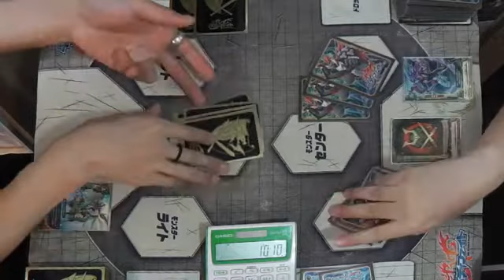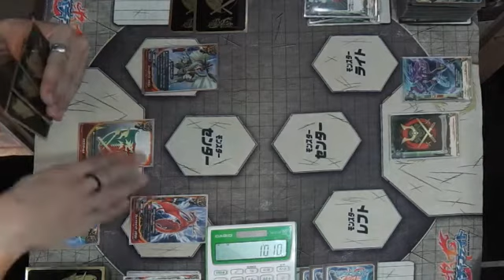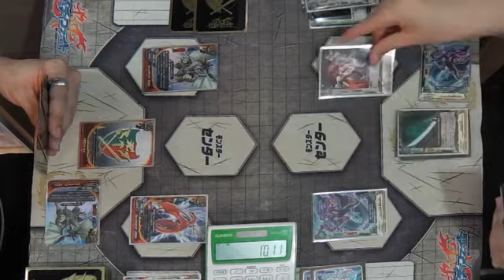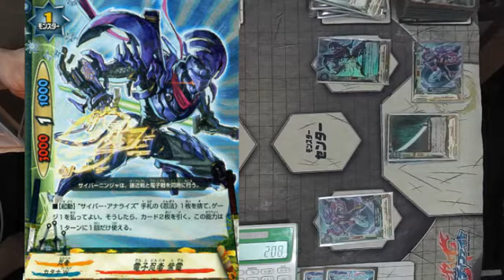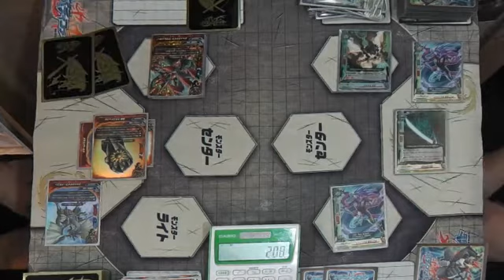強いのか？シノビート安価で作ったカタナWデッキ(2/3)バディファイト対戦動画 たくちゃんねる